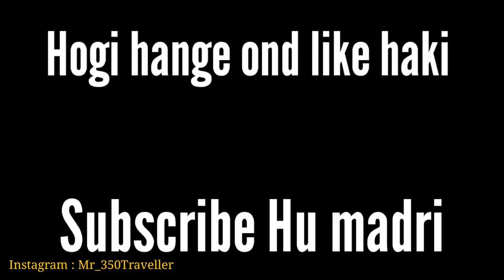Best Off-road Tyre for Royal Enfield Classic 350 | Ceat Gripp Xl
Best Off-road Tyre for Royal Enfield Classic 350 | Ceat Gripp Xl | Mr_350Traveller

Shop name Goodyear Autocare - Popular Traders